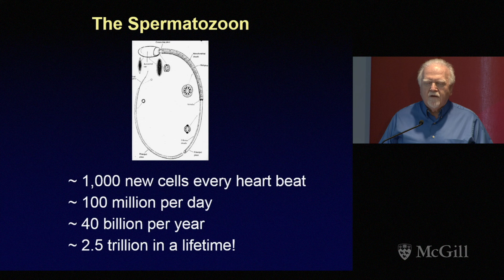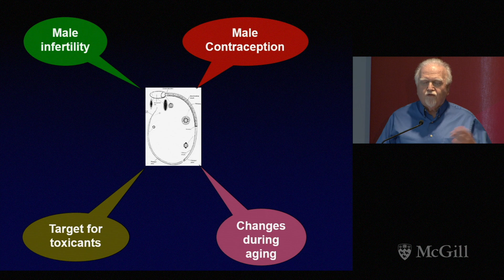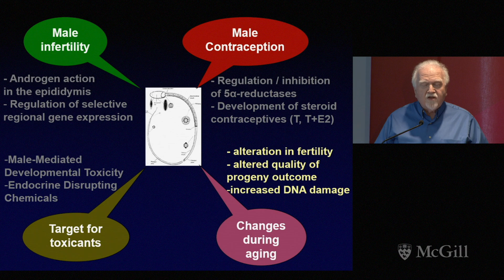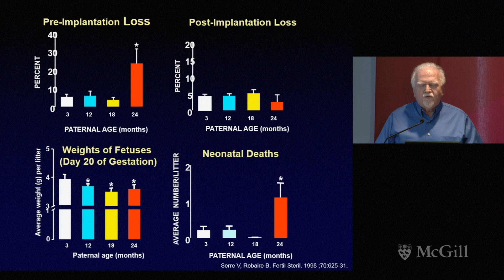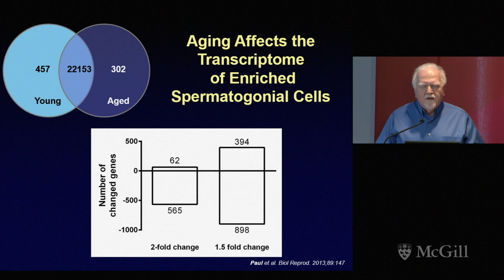Dr. Bernard Robaire on the most amazing cell in the body: sperm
A study of the sperm to develop male contraceptives, treat infertility, investigate the effect of toxicants, and understand changes during aging.